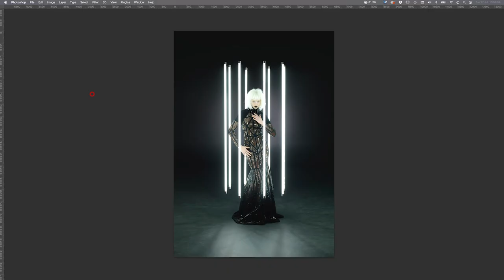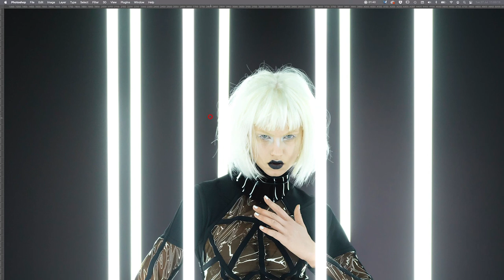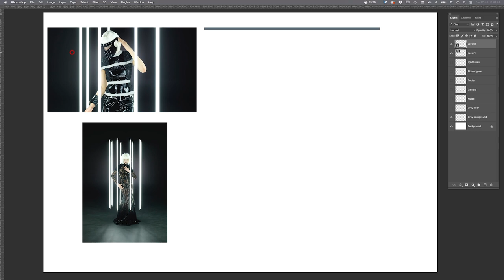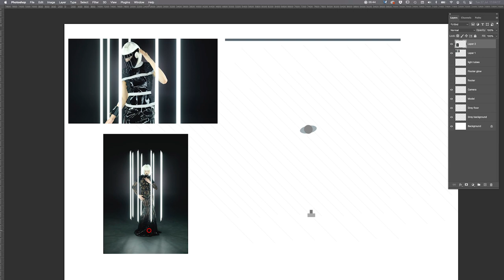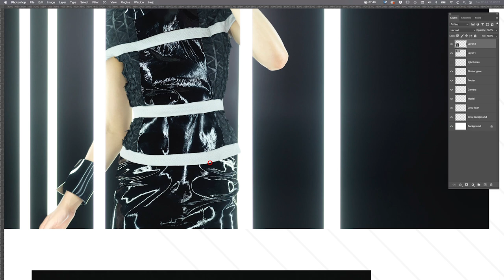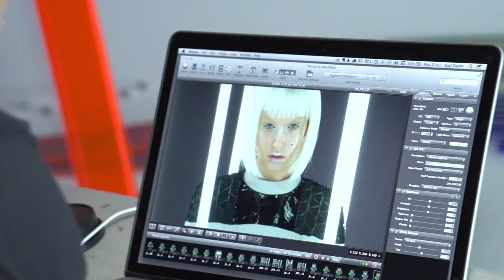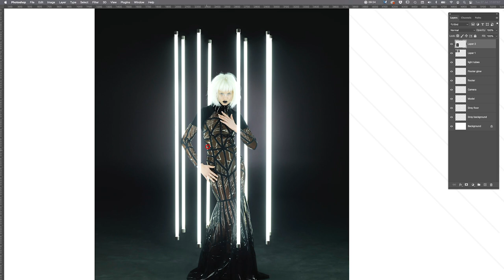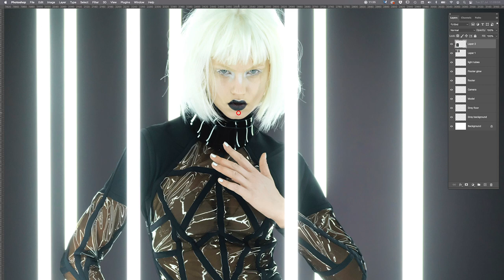Fluorescent Photography: Sci-Fi Vibes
Fluorescent bulbs emit an unusual light that often gives skin a greenish tinge. Normally, that’s bad news.

But when you’re taking a sci-fi-style shot and your subject is playing the part of an android, that unnatural light turns out to be perfect!

So how did I get those bars of light to hover around the model? How many other hidden lights were in play? What ISO and aperture did I shoot with? And how much post-production was involved?

📸  Accelerate your progress with hundreds of classes, support, and perks!